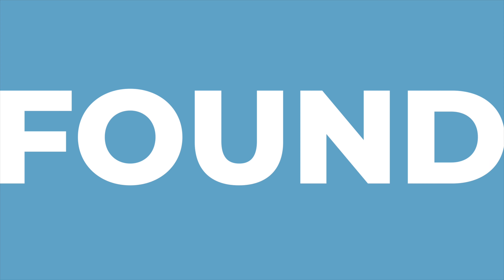Real Life Church Online 06/27/21 9:00AM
Pastor Bob hosts the final week of our sermon series:

If Money Talked: Part 4

Real Life Church exists to lead our community to real life transformation found only in Jesus.